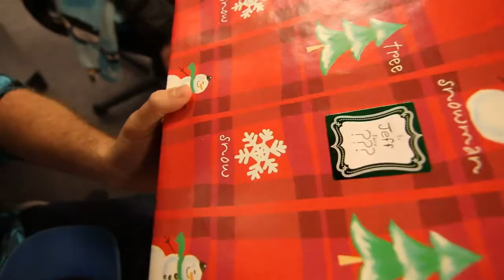SoftRock Week In Review - December 15, 2014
The holidays are in full swing at SoftRock!  'Twas the week before Christmas with a holiday cookout, some secret santa fun, ugly sweaters galore, lots of cookies to share, Team Echo's graduation and a sighting of Buddy the Elf...and we're just getting started!